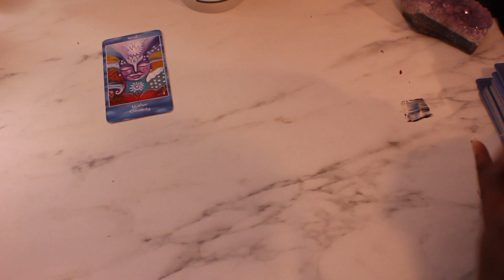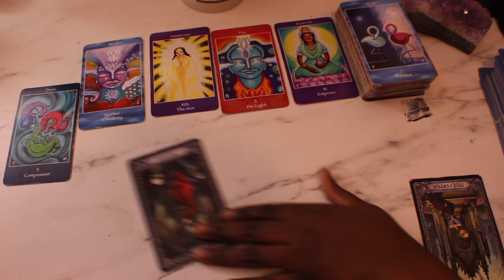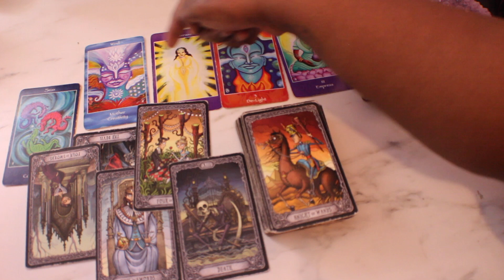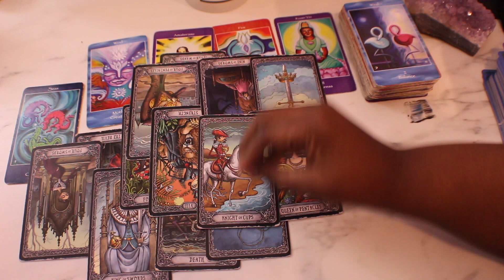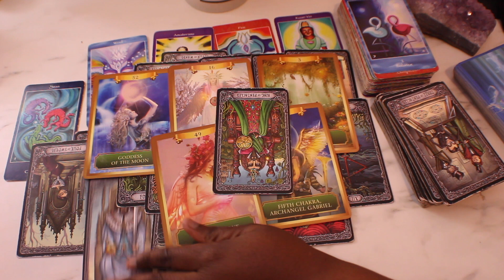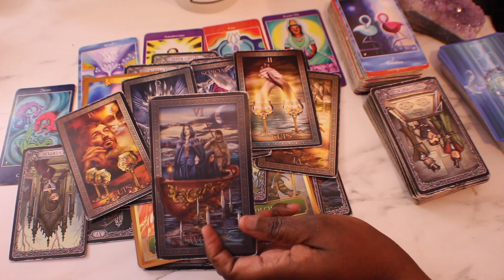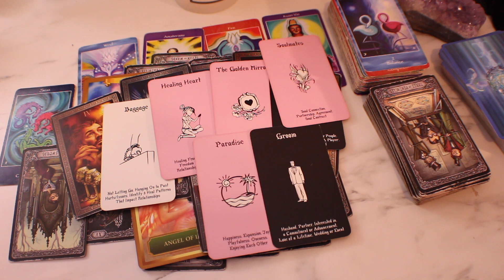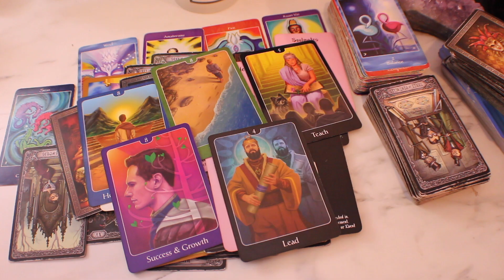Gemini ♊️: Wow, never knew LOVE like this before 😍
Hurry! 10th. After that, 1st month trial is $19.

Hello!